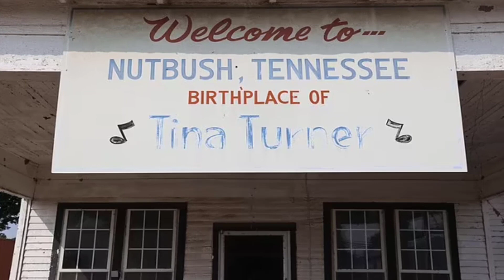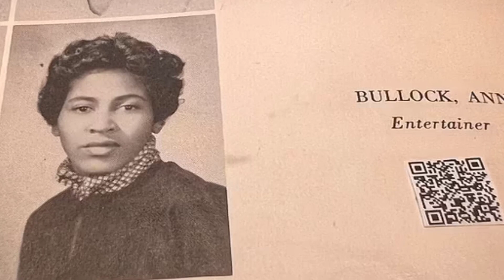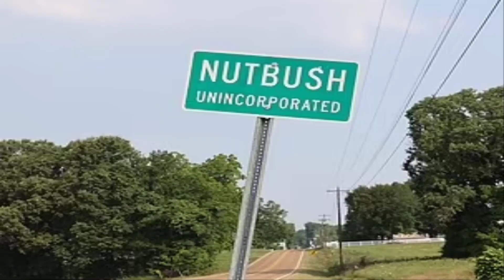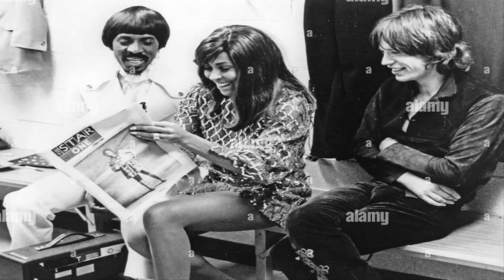Sharecropper's daughter There were no limits for Anna Mae Bullock Tina Turner once she left the city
Sharecropper's daughter: There were no limits for Anna Mae Bullock (aka Tina Turner) once she left the 'city' of Nutbush, where she grew up picking cotton, studying in a one-room schoolhouse and singing her heart out in the Baptist church choir